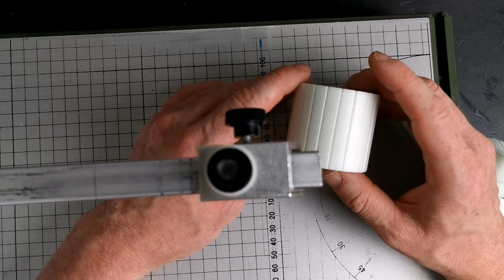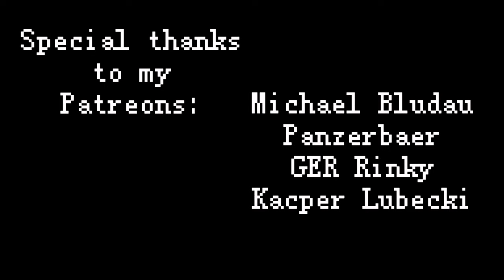Wild Western Monster Hunt Building "Homage to Boylei Hobby Time"